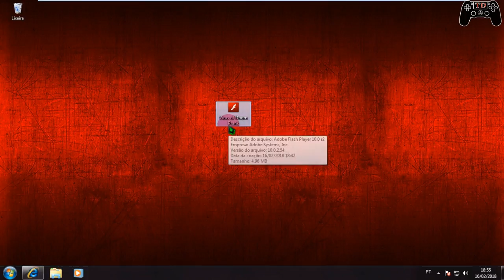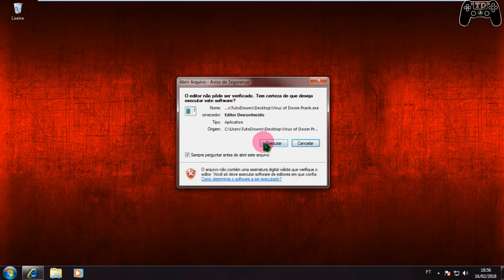Peguei o vírus Doom Prank.exe - Vírus Devastadores #6 💀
🔵Como instalar games nos formatos ISZ,ISO,DMG, DAA,UIF,BIN,NRG...